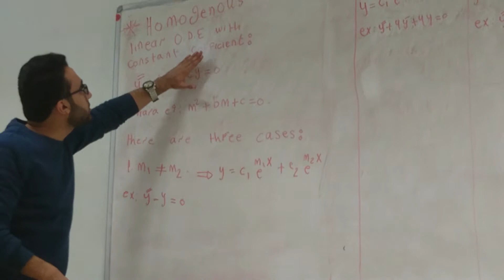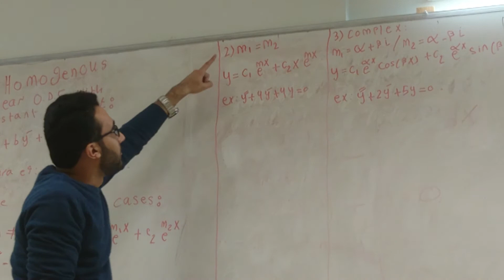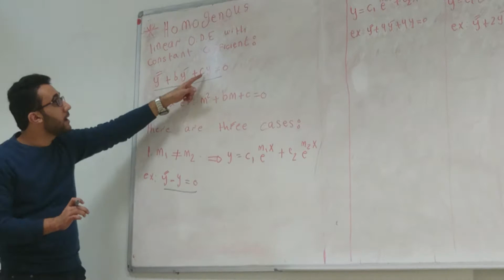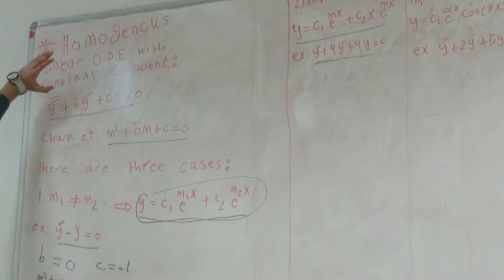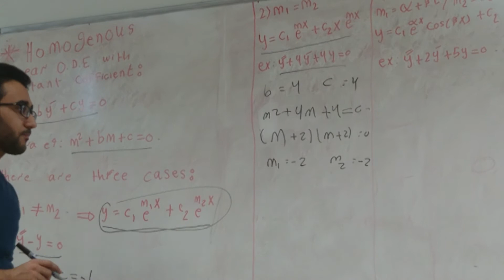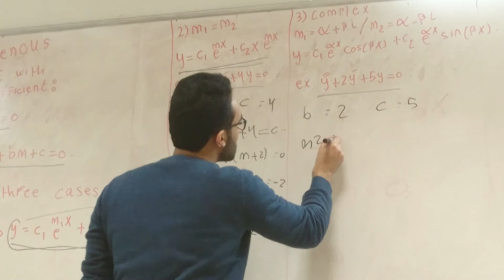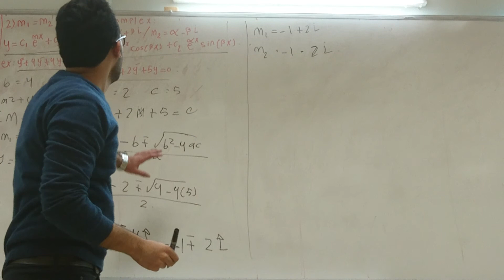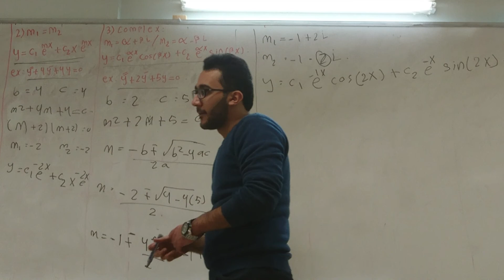Diff Ch2 :Second order Homogeneous with constant coefficient